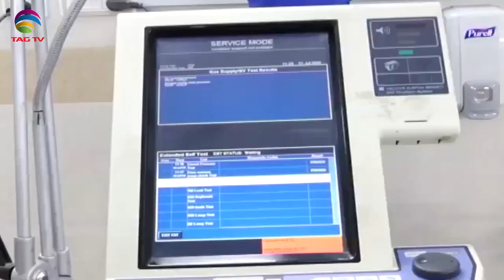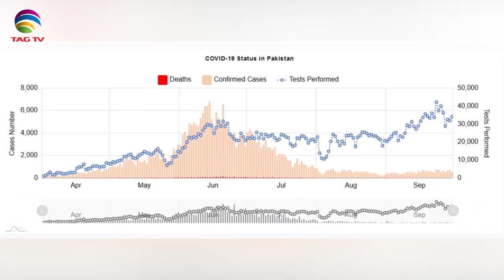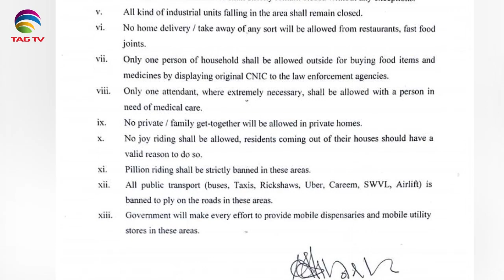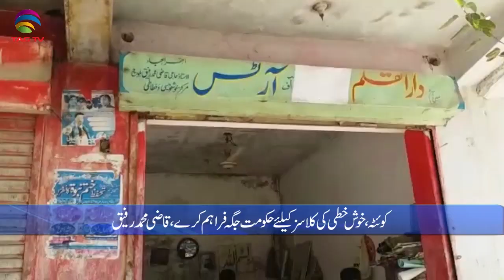Pakistan News Bulletin with Bushra Khan - October 01, 2020